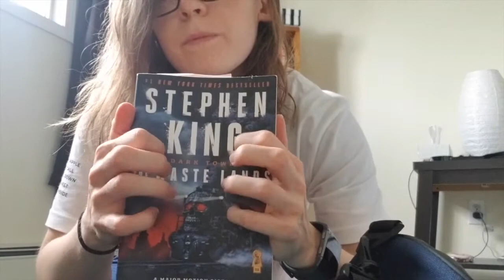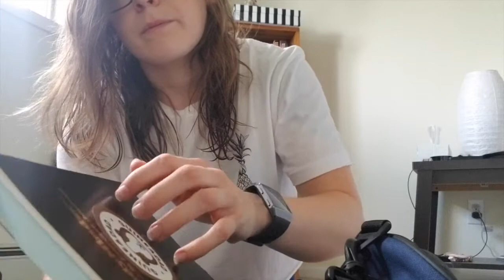ASMR | Tapping on Stuff in My Gym Bag (no talking)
Hello! I decided to record something a little different today. I was planning on recording another camera/phone tapping video but I just felt like changing it up a bit. Also, I recorded a version where I chat a little bit whilst tapping on my gym stuff. I was just feeling very chatty today. Mostly because my pre workout was still coursing through my veins from this morning lol I also explain why I re-uploaded the gentle scratching video. I just need to edit it and render it :) I hope everyone has a lovely day!